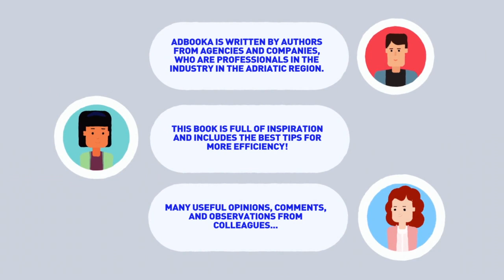ADBOOKA intro video